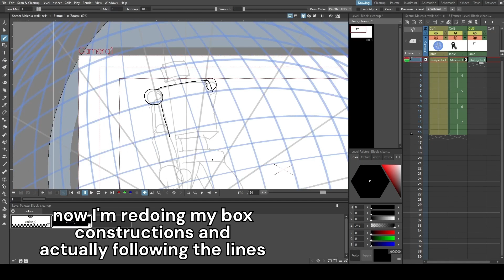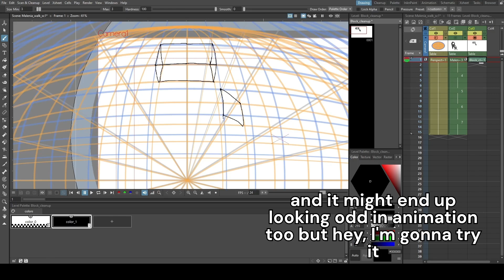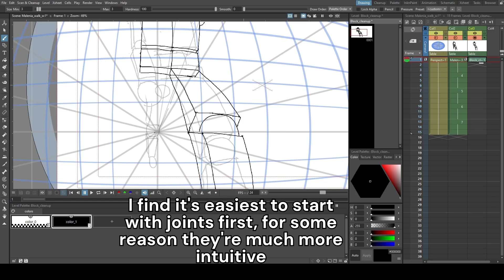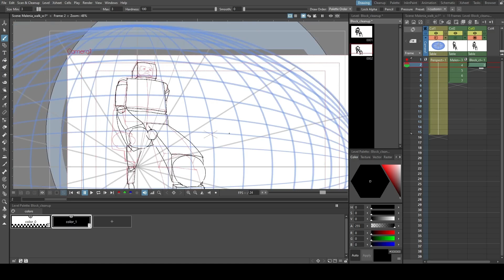Second Day of Animation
Pretty happy with my improvements in this one. Is the right thigh too long at the end?